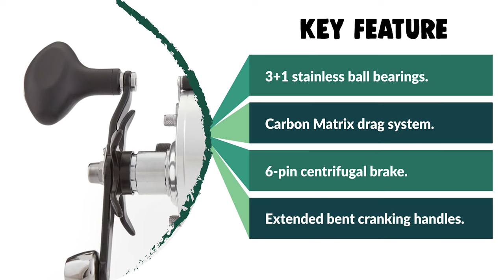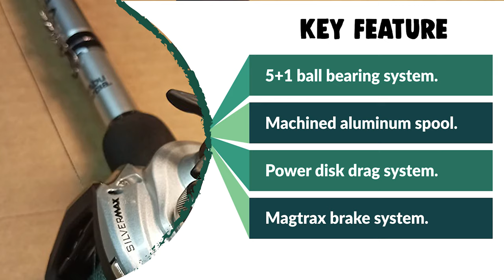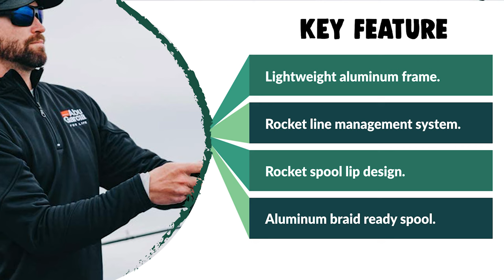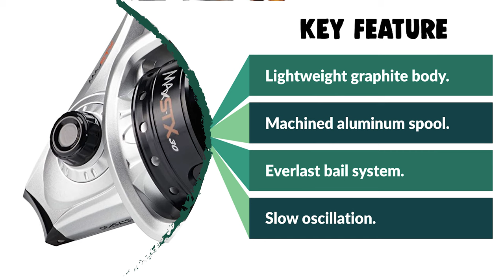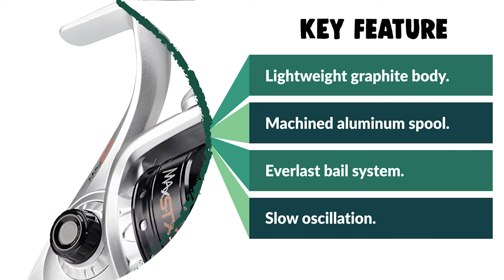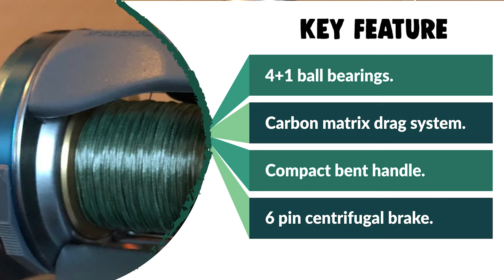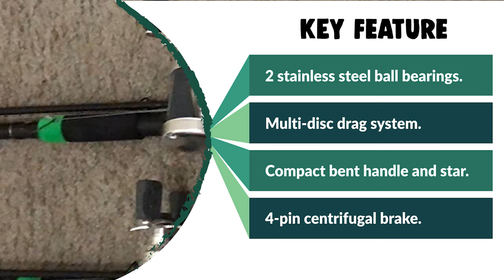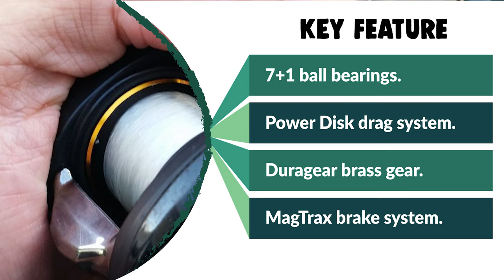Best Abu Garcia Reel – Recommended by Expert's!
Abu Garcia makes some of the fines fishing reels in the world, and here at Sport Fishing Buddy we’ve featured many of their models at the top of our product reviews. And due to their high quality fishing reels, some anglers have changed the question “which reel should I buy?” into “which Abu Garcia reel should I buy?” Here is the solution.

Best Seller in 2022

0:00​​ - Introduction: Best Abu Garcia Reel 2022

1:20 - 7. Most Durable Abu Garcia Reel: Abu Garcia Ambassadeur Reel

2:29 - 6. Experts Choice Abu Garcia Reel: Abu Garcia SMAX3 Baitcast Fishing Reel

3:46 - 5. Best Size Abu Garcia Reel: Abu Garcia Zata Spinning Fishing Reel

4:57 - 4. Consumer Choice Abu Garcia Reel: Abu Garcia Silver Max & Max STX Spinning Reel

6:09​​ - 3. Best Rated Abu Garcia Reel: Abu Garcia Ambassadeur C4 Baitcast Round Fishing Reel

7:20 - 2. Best Runnerup Abu Garcia Reel: Abu Garcia Ambassadeur S Round Baitcast Fishing Reel

8:34 - 1. Editor’s Picked Abu Garcia Reel: Abu Garcia Max Pro Low Profile Baitcast Fishing Reel

Baitcasting reels are important tools for anglers who want to be able to effectively fish larger lures and techniques where light line spinning reels simply don’t cut it. A good baitcaster gives you a high degree of control of your lure, allowing pinpoint lure placements, and the power to pull big fish out of cover and deep water.

This guide will help you understand how to choose the best baitcaster, one that helps you fish your favorite techniques as efficiently as possible, as well as fitting your budget.

For those new to baitcasters, we’ll cover the most important specifications to look for so that you make the right choice for your new reel. If you are familiar with these things already, then watch our video guide.

FishFindly AbuGarciaReel Abu_Garcia_Reel_in_2022, Best Abu Garcia Reel in 2022, Top Abu Garcia Reel in 2022, Abu Garcia Reel Reviews